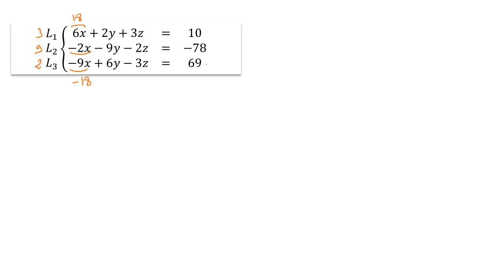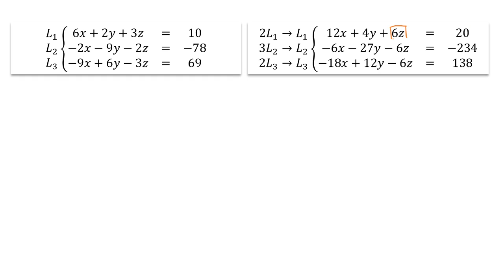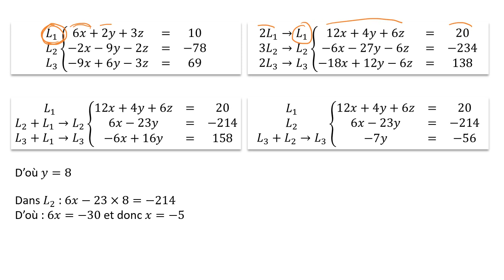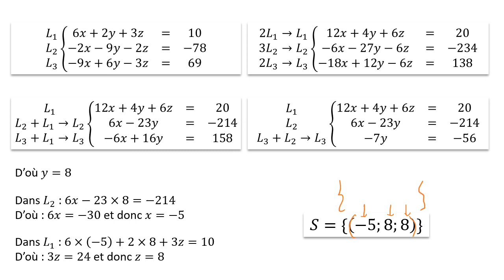8b - Maths pour adultes : Exemple d'un système 3x3 sans pivot évident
Cette série de vidéos est extraite d'un cours donné à distance à des DAEU (Diplôme d'Accès aux Etudes Universitaires). Il s'agit en quelques mois de parcourir le programme de collège et lycée afin d'obtenir un diplôme équivalent au bac.